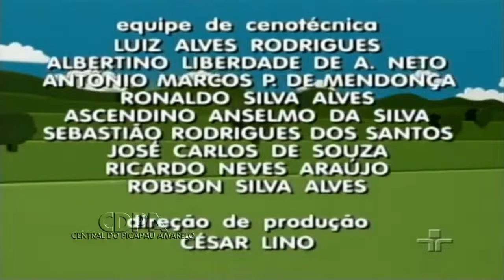Sítio do Picapau Amarelo (2003) - O Rodeio - Capítulo 22 | HD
Sítio do Picapau Amarelo - Temporada 2003
História: O Rodeio - Capítulo(s): 22
Emissora: TV Cultura

*EU NÃO GANHO DINHEIRO COM O SÍTIO DO PICAPAU AMARELO, ESTE CANAL É FEITO APENAS POR UM FÃ.

Copyright Rede Globo